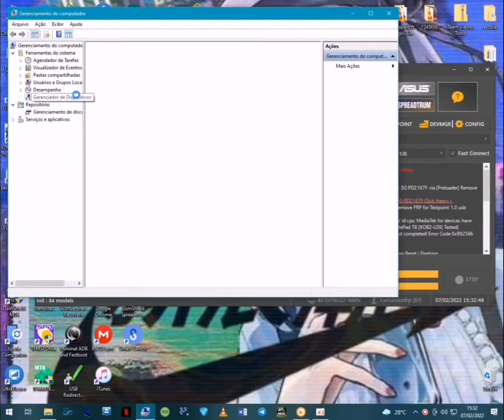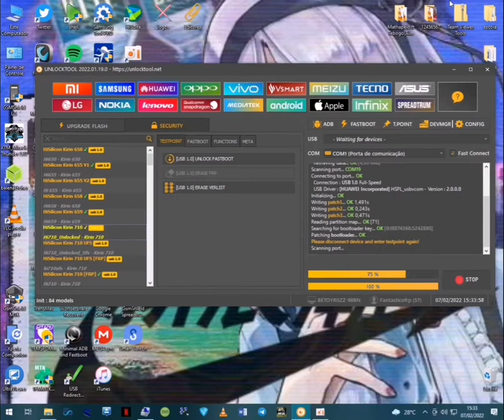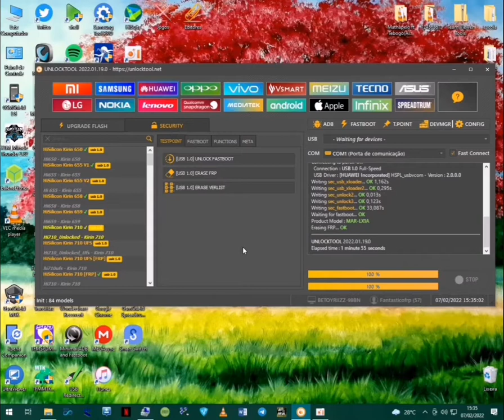Erase Frp No Huawei P30 Lite Mar-LXXX with Unlock Tool